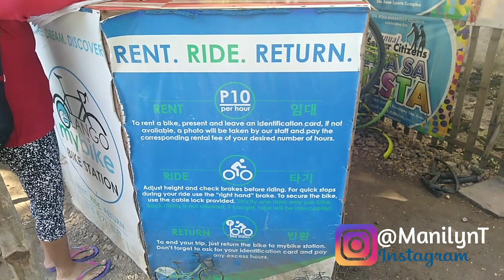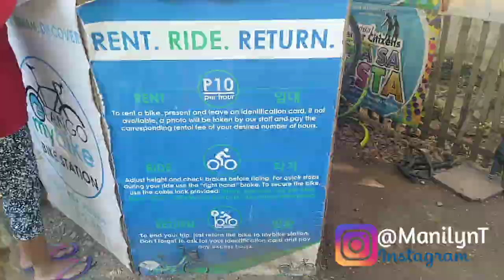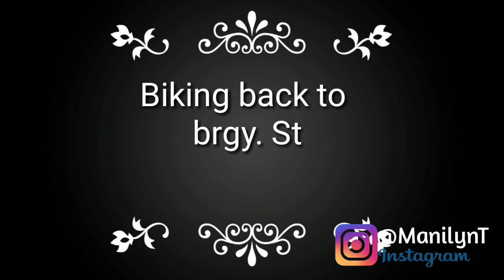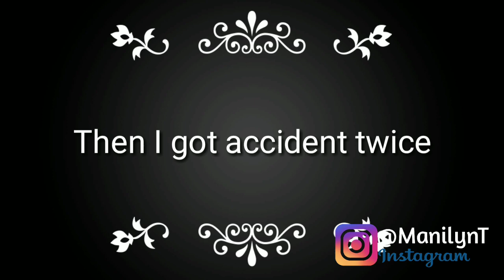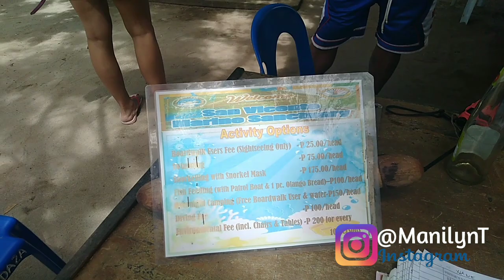Lapu-lapu day trip to Olango island for under 300 pesos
Hope you guys enjoy watching this video as we also enjoyed our adventure too.
Below are the expense we had while in the trip

Boat ride back n forth = 30.00
Saang = 30.00
Bike rent =40.00 (4 hours use)
Trike fare = 20.00
Habal-habal fare =20.00
Adlawan island fee = 20.00
Marine Santuary fee = 25.00
Food = 70.00
Tour guide 30.00 each of us